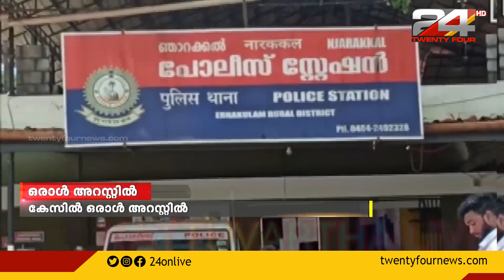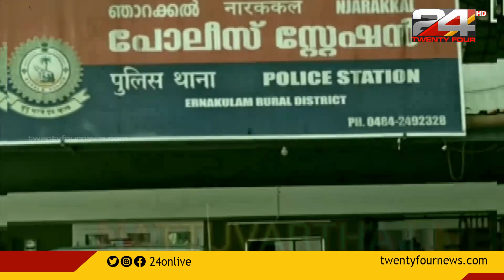ഞാറയ്ക്കലിൽ വീട്ടമ്മയെ മാനഭംഗപ്പെടുത്താൻ ശ്രമിച്ച കേസിൽ ഒരാൾ അറസ്റ്റിൽ